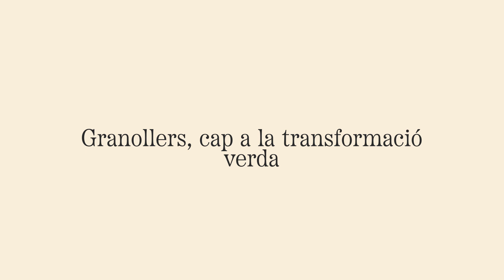Connecta Natura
Actuacions del projecte de renaturalització a l'entorn del riu Congost a Granollers.